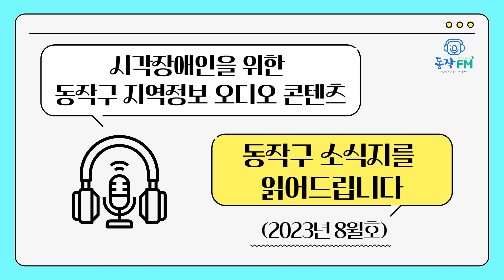[동작구 오디오 소식지] 동작구 소식지를 읽어드립니다 - 2023년 8월호 (2.5배속)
시각장애인을 위한 동작구 지역정보 오디오 콘텐츠
"동작구 소식지를 읽어드립니다" (2023년 8월호)

* 본 콘텐츠는 '2023 동작구 지역언론 발전 보조금 지원사업'의 지원을 받아 제작되었습니다.

 마을방송국 동작FM
 주민이 주인이 되는  마을공동체미디어!
 동네소식과 주민의 이야기가 만나는 로컬커넥팅허브!
 운영 : 월~금요일, 오전 9시~오후 6시
 주소 : (06929) 서울시 동작구 노량진로8길 46, 2층
 동작FM은 주민 누구나 직접 미디어를 만들고 나눌 수 있도록 지원하며
 주민자치와 마을공동체 활성화를 위한 콘텐츠를 제작합니다.